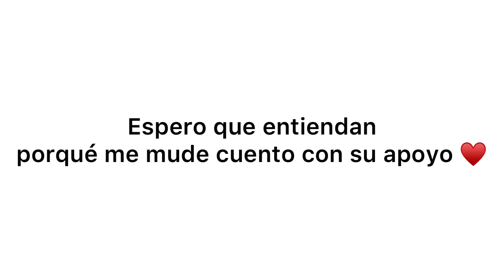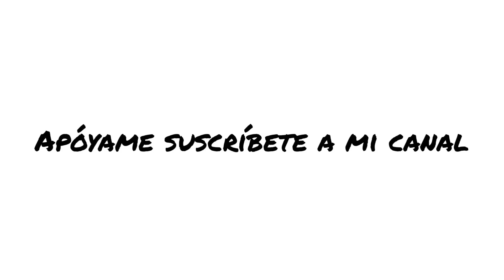ME ACABO DE MUDAR 🏠😨MIRA DONDE Y PORQUE! | FLAKITOH VIDEO